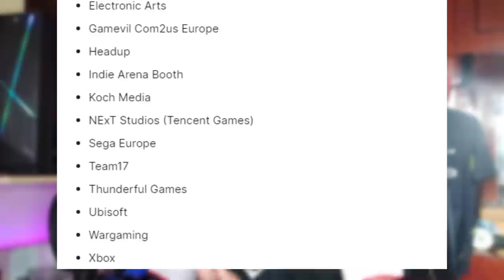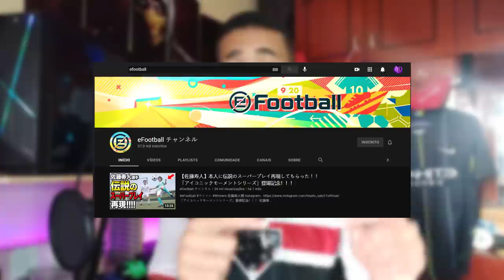PES 2022 | NOTÍCIA PREOCUPANTE CONFIRMADA! NÃO TEREMOS NOVIDADES LIBERADAS!